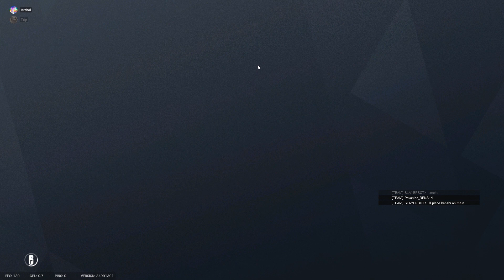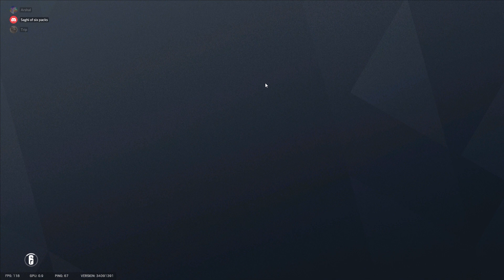Fastest Doktor's curse ever ? Rainbow Six Siege | Halloween Event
This might be the fastest Doktor's curse event match ever. Enjoy!
Didn't add subtitles because we're not saying anything important!